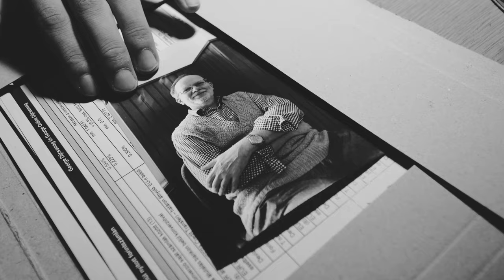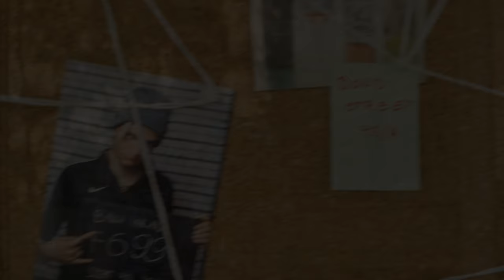A Fegyenc - Révai 11.F Fegyház kampányfilm 2022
Fogadjátok sok szeretettel osztályunk kampányfilmjét. Sok munkánk van benne, reméljük Ti is annyira szeretni fogjátok, mint mi!
Hajrá 11.F ! 🧡